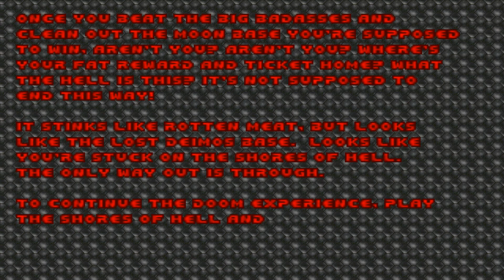Brutal Doom, Episode 1 Full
my late night twitch stream of Brutal Doom WITH SPECIAL GUEST (FOR A COUPLE MINUTES) FHSOLIDSNAKEEEEEE.